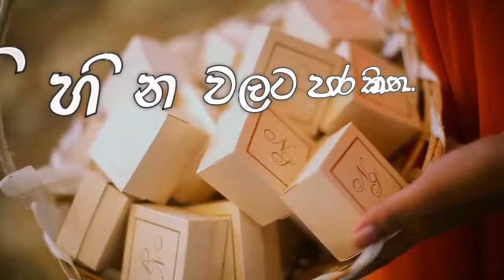The Wedding Show 2013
The wedding Show 2013 Official  TV Trailer Pearl TV - Sri lanka 1st Online TV Channel 24h Live Broadcasting